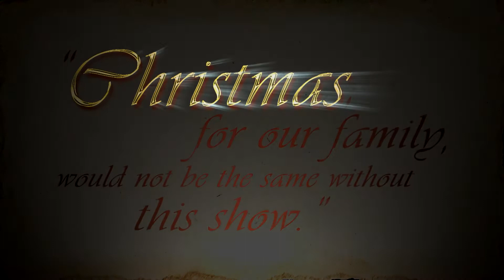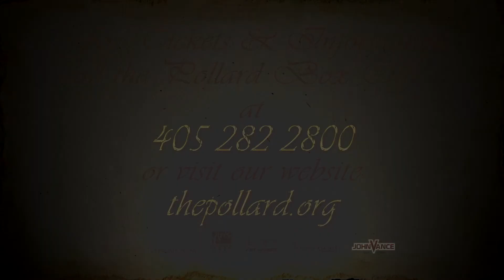'A Territorial Christmas Carol' - An Oklahoma Tradition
This Pollard Theatre Original, now in its 27th year, never fails to delight enthusiastic Oklahoma audiences. Adapted by gifted Oklahoma playwright, Stephen P. Scott, this version of Charles Dickens' classic tale of redemption and brotherly love is set in the days of the Oklahoma Land Run. The Pollard's all-time bestseller and a true Oklahoma tradition, A Territorial Christmas Carol continues to dazzle audiences and play to sold-out houses!